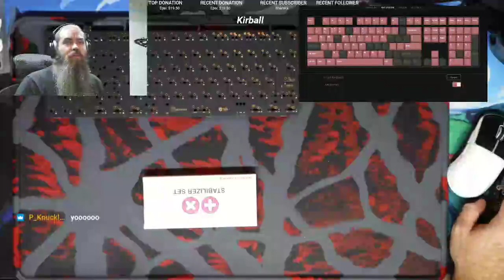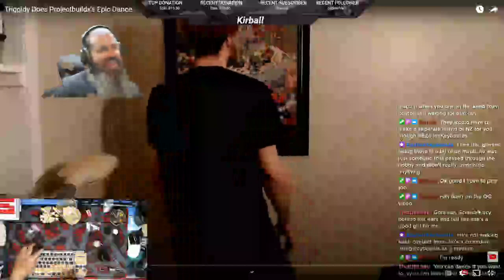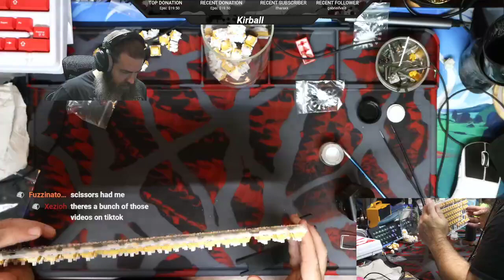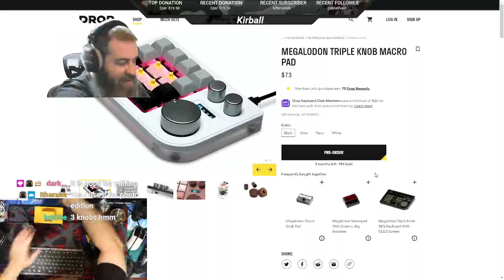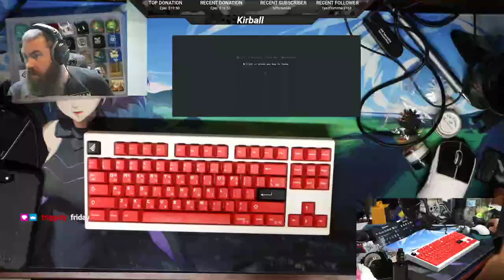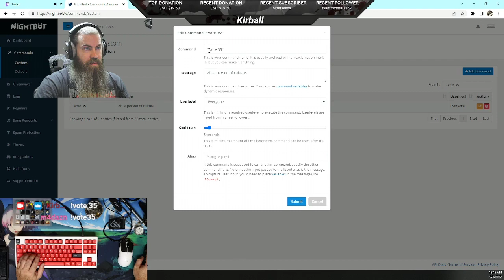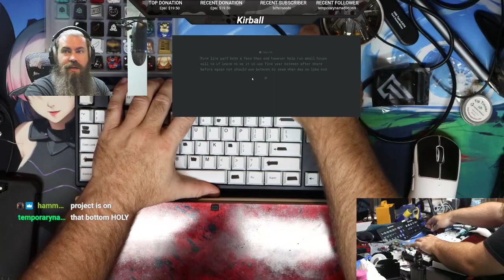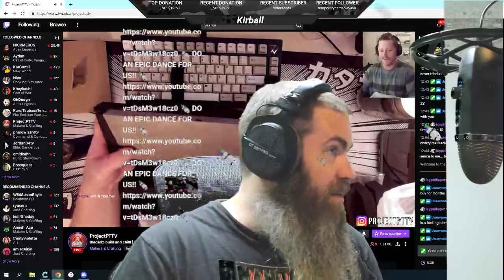Building a Geonworks F1-8X custom finished by KneeDeep.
F1-8X by Geonworks built with Dogikons (65g Gazzew Springs), TX Stabilizers (lubed with 205g0), POM plate from CustomKBD, and GMK Red Devils.  The custom finished bottom was done by KneeDeep Patinas.

We sell Gazzew's Boba U4, U4T, LT, Bobagums and more from Gazzew.  We also have Durock, Gateron, Aflion & more switches.  Durock stabilizers, hot swap sockets, lube, film, tools, etc. Stop in and get everything you need to make your next build a pleasant experience.